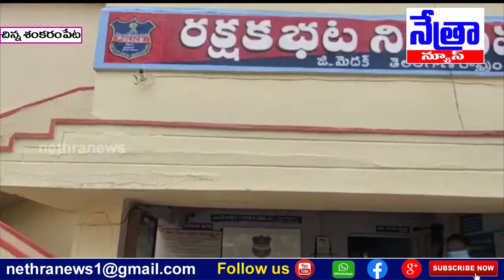బ్రైట్ వే కమ్యూనికేషన్ ఎం డి సుభాష్ రెడ్డి సౌజన్యంతో ఏర్పాటు చేసిన శానిటైజర్ స్టాండ్ | Nethra News